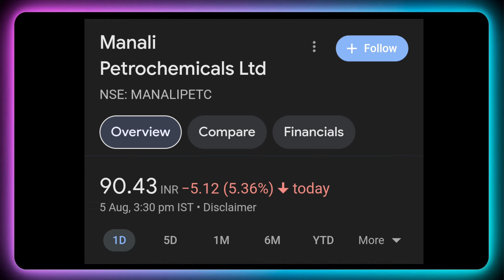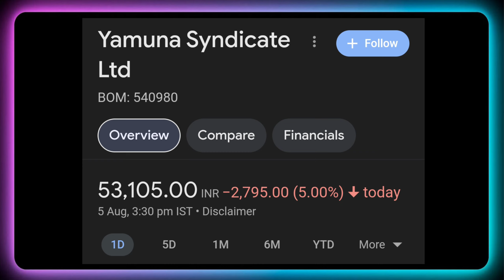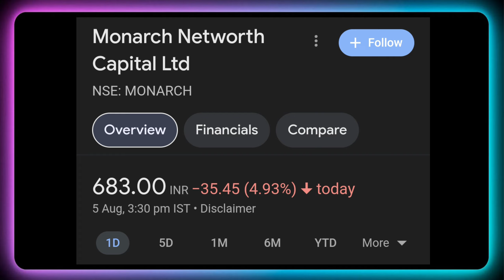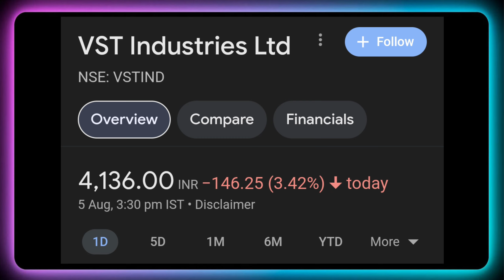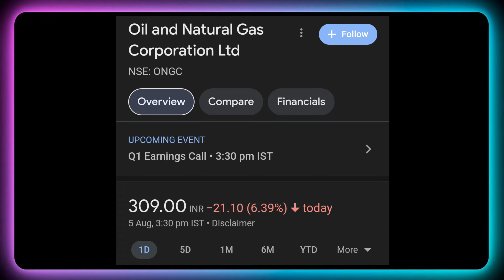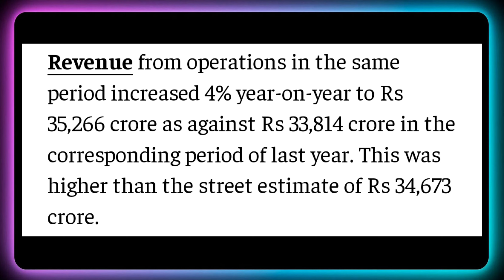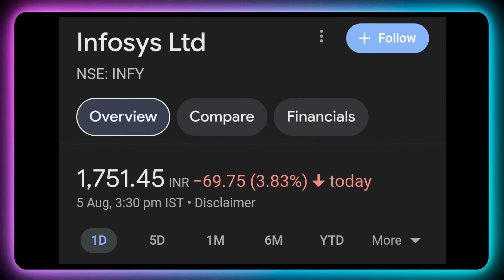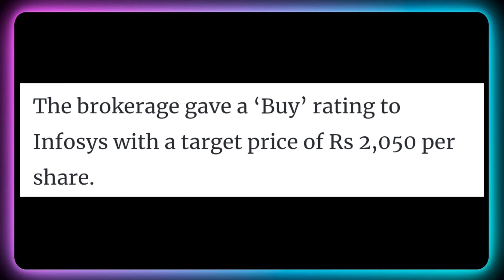ONGC + Infosys Ltd • Stocks Declared High Dividend, Bonus & Split With Ex Date's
Dividend stock
dividend in september market
upcoming Dividend
upcoming shares

Market analysis
Market news today
Market news

top dividend stocks in august 2024
top 3 stock split in august 2024